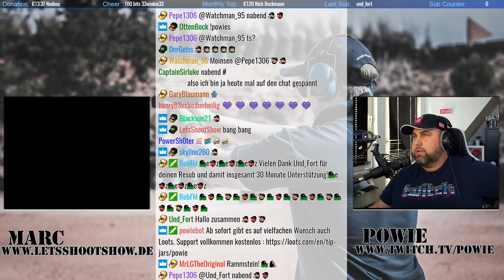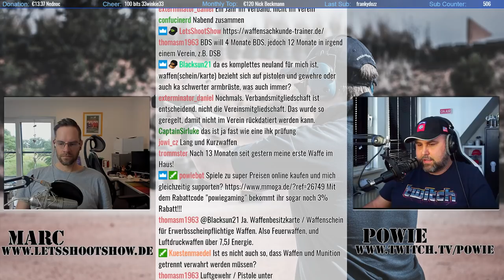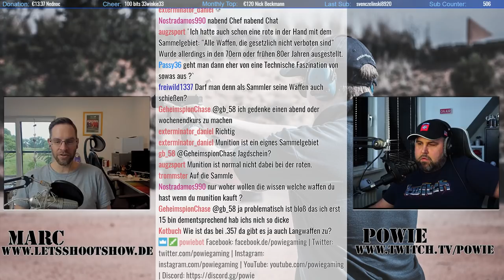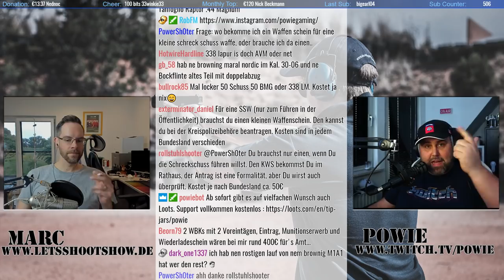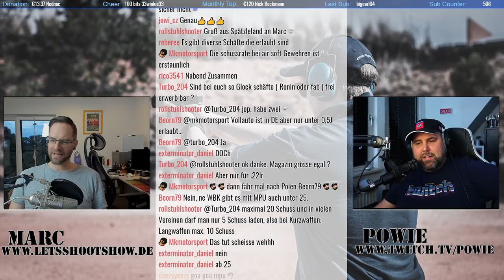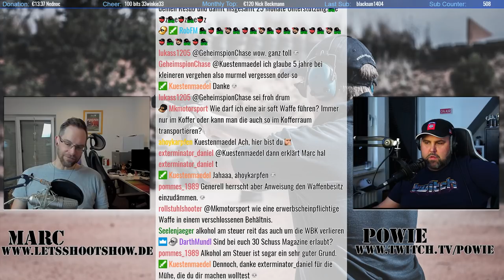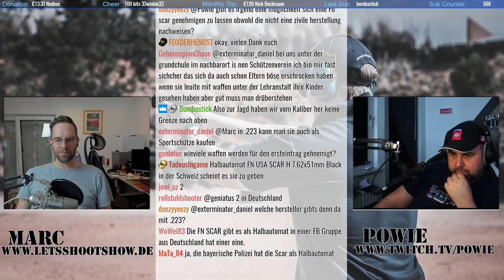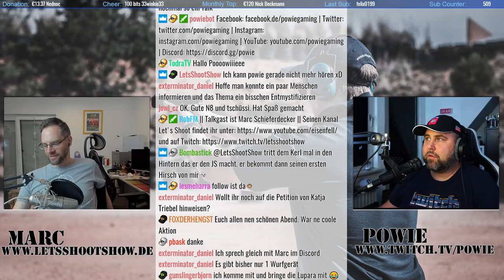Livestream Mittschnitt | Talk über Waffenbesitz in Deutschland mit Marc von Lets Shoot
RECHNER:
CPU: Intel Core i9 9900K
GPU: Asus RTX 2080 Ti Dual O11G
RAM: 32GB G.Skill RipJaws V
Mainboard: Asus TUF Z390-PLUS GAMING
Tastatur: Logitech G910
Maus: Roccat Tyon

AUDIO:
Kopfhörer: Beyerdynamic DT 770 PRO 250 Ohm
Mischpult: Yamaha MG10XUF
Mic: EV RE320
Mic 2: AntLion ModMic V5 Dual-Mikrofon

CAM:
Webcam: 2x Logitech C920 HD Pro
Vlog-Cam/Webcam: Sony Alpha 5100
Action-Cam/Vlog-Cam: Sony FDR-X3000R

ALLGEMEIN:
Lenkrad: Thrustmaster T500 RS
Lenkrad Add-On: Thrustmaster Ferrari F1
Shifter (H-Schaltung): Thrustmaster TH8A